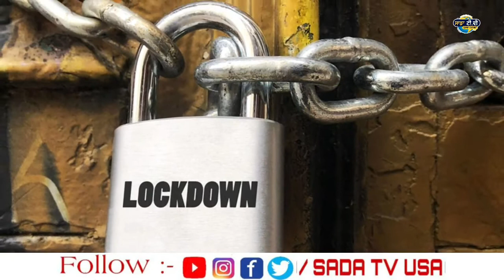ਵੱਡੇ ਸ਼ਹਿਰ ਵਿੱਚ ਲਾਕਡਾਊਨ।Punjab news live ।Punjabi news live । Punjab news today